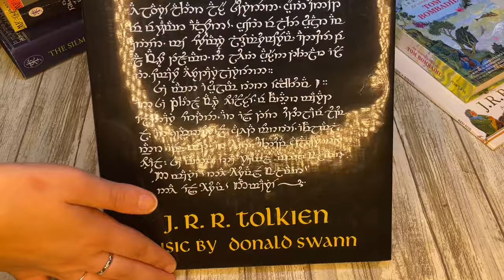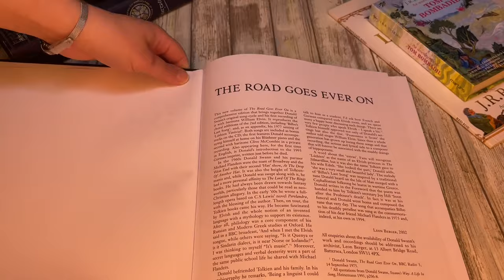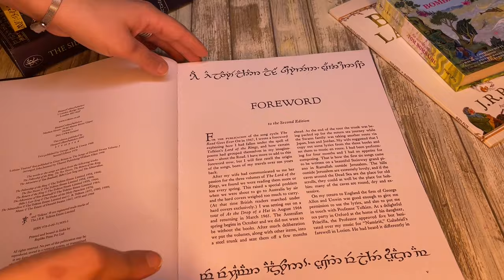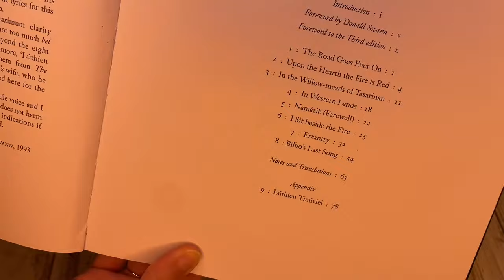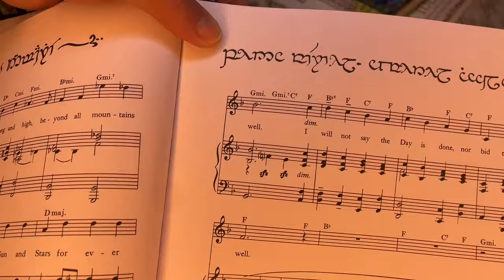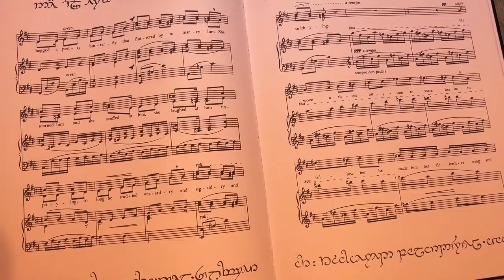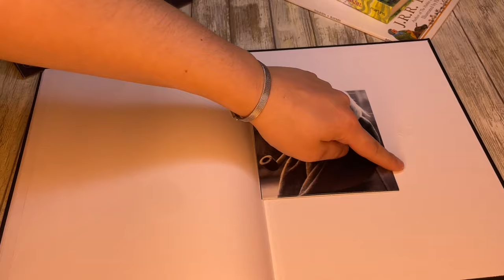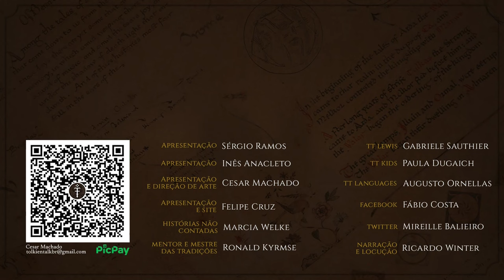Resenha "The Road Goes Ever On" (3ª Ed. 2023) | TT 804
The Road Goes Ever On”, publicado em 1967, é um livro de poemas e músicas, notas e traduções de J.R.R. Tolkien com pautas musicais de Donald Swann.
O livro já teve três edições, e última vez que havia sido publicado foi em 2002. Agora, após 21 anos, uma reimpressão da terceira edição está novamente disponível.
O livro, para além de ser uma publicação musical, tem também uma grande importância no estudo das línguas élficas.
Os poemas e músicas são, na sua maioria, de “O Senhor dos Anéis”, mas temos também um “de “O Silmarillion”, um de “As Aventuras de Tom Bombadil, e “A Última Canção de Bilbo”.
Esta edição inclui um CD onde podemos ouvir o “The Road Goes Ever On song cycle” executado por Donald Swann, William Elvin e Clive McCrombie.
Confira a resenha para conhecer todos os detalhes desta terceira edição.

APRESENTAÇÃO
Inês Cardoso Anacleto

CONFIRA TAMBÉM!

"An Ode to The Road Goes Ever On: A Song Cycle" no Tolkien Collector's Guide:

MÍDIAS SOCIAIS

TRILHA SONORA

Trilha sonora do vídeo:
 "Moonlight", "In Search of Solitude",  "A Kinf of Hope" and "Permafrost" by Scott Buckley

CAPÍTULOS

00:00 Início
01:08 A importância do livro
02:59 Edições do livro
06:48 Explorando esta edição
18:00 Considerações finais e despedida